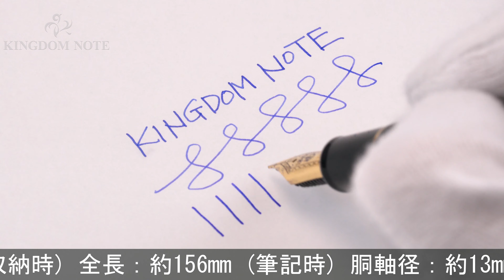SAILOR セーラー 万年筆 プロフィット21 金 ブラック 細字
多少のスレ･小キズ等みられますが総じて程度良好。オーソドックスで実用的な万年筆です。男女問わず高い人気を誇る一本。

本体材質：樹脂
ペン先材質：21金
字幅：細字
機構：カートリッジ、コンバーター両用式
全長：約156mm (筆記時)
胴軸径：約13mm
キャップ径：約16mm (クリップ除く)
最大径：約18mm (クリップ含む)
重さ：約22g
付属品：なし